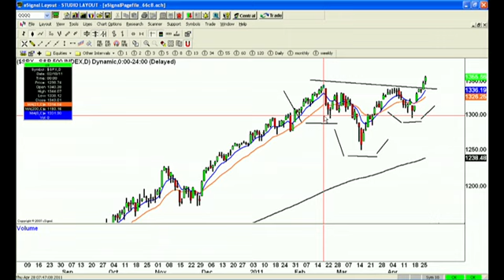Bernanke Paves Way for Bull Market to Continue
FOMC kept rates unchanged as expected, but Fed Chairman Ben Bernanke, for the first time ever, held a press conference making mostly dovish comments. This pushed the market to new highs and 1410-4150 could be the next resistance levels.